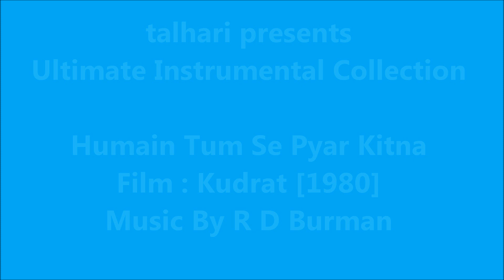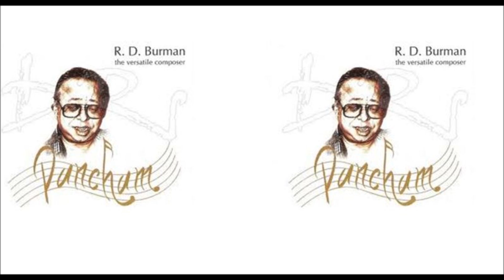Humain Tum Se Pyar Kitna-Violin